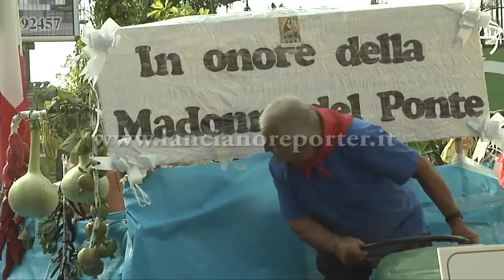Sfilata del Dono 2016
L' 8 settembre, dalle 9.30 del mattino si svolge "Il Dono". Questa festa era originariamente pagana nella forma, ma è oggi profondamente cattolica per la devozione alla Vergine. Lo spettacolare corteo dei contadini delle varie contrade sfila lungo Corso Trento e Trieste con i tradizionali costumi; i contadini seguono ordinatamente un capo contrada e un'insegna indicante la frazione di provenienza, mentre il turista confronta il tutto col suo folklore. Contornati dalla presenza interessata di una folla numerosa, i contadini recano in omaggio alla patrona della città i prodotti dei loro campi, soprattutto il grano; le contadine offrono i loro donativi in conche di rame con vivaci ornamenti floreali. La manifestazione ha il suo culmine con l'arrivo alla cattedrale dove i doni saranno venduti, la sera, su di un palco allestito per l'occasione, per finanziare le feste patronali.